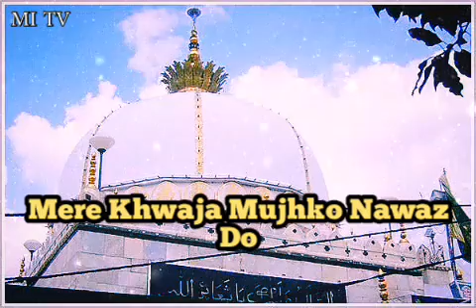Khwaja Garib Nawaz Naat Status | KGN Status | Khwajaji Status | Ajmer Sharif Status 2021 | MI TV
Khwaja garib nawaz qawwali status | Khwaja garib nawaz naats status| khawja Garib nawaz ajmer Sharif | MI TV JAORA Status 2021